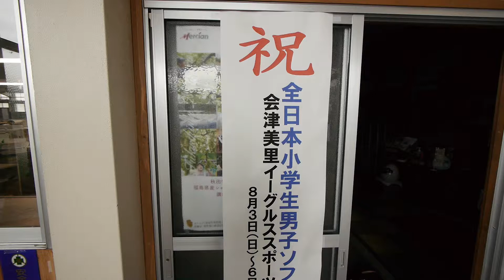会津美里イーグルス おめでとう！ 会津美里町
我が町のスポーツ少年団がソフトボールの全国大会に出場することになりました。暗くなるまで毎日のように練習した、その努力が実りました。おめでとう！！